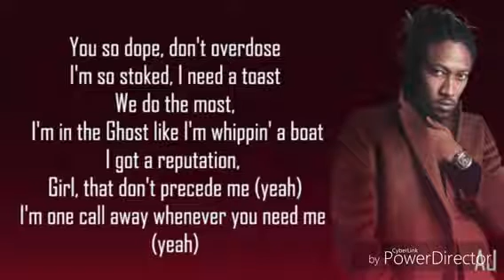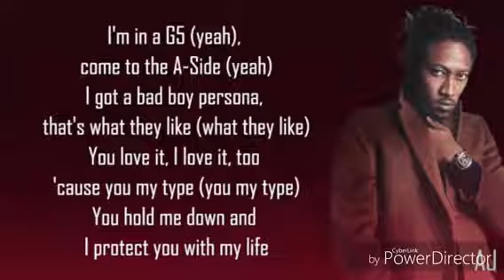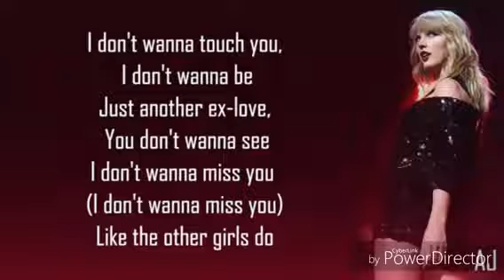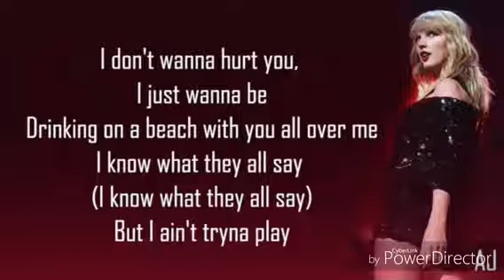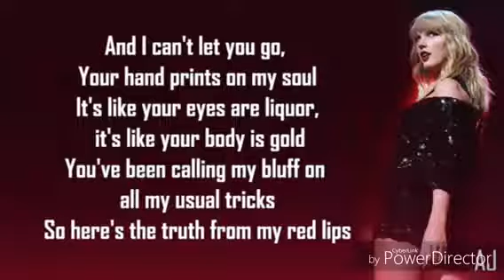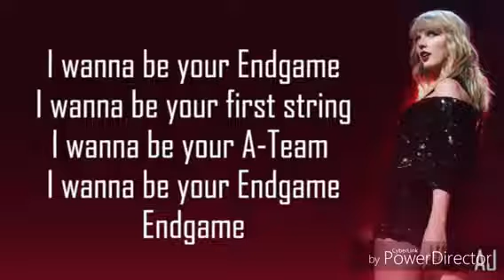Taylor swift -End Game ft ed sheeran (lyrics)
Taylor swift video